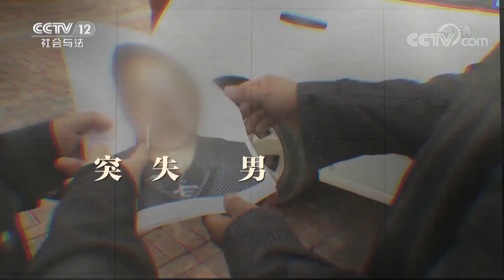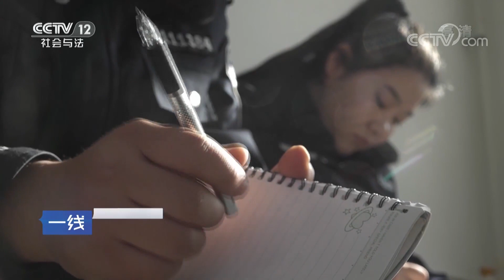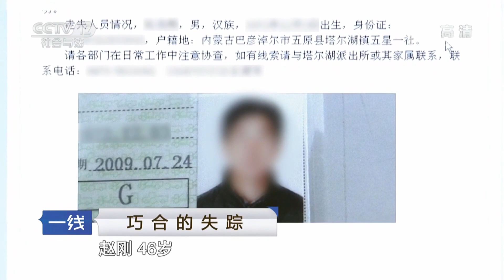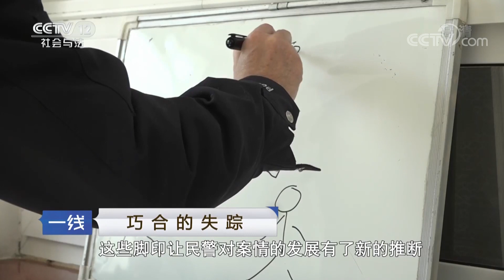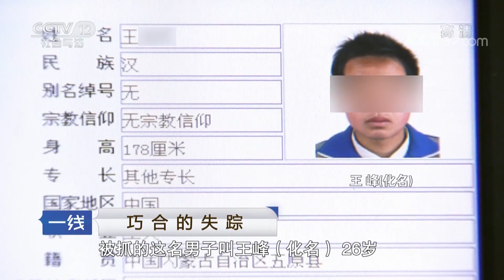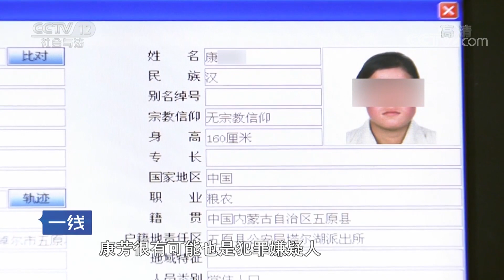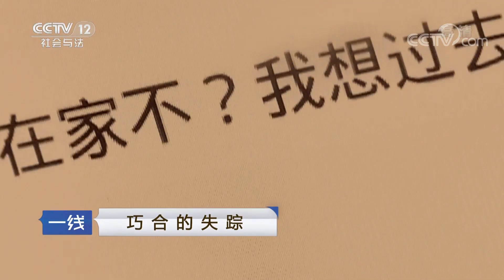《一线》巧合的失踪：一天短信酿成家庭悲剧 20180927 | CCTV社会与法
本期节目主要内容： 2017年11月24日下午，康英正在包头市的家中打扫卫生，这时她接到了妹妹康芳打来的电话，康芳在电话里惊慌地对她说两个男人在她的家里打架，其中一个男人被打死了，话还没说完康芳就挂断了电话。之后当康英给妹妹回拨电话时，康芳的电话已经关机了，觉得事情有些不对劲的康英决定立刻报警。